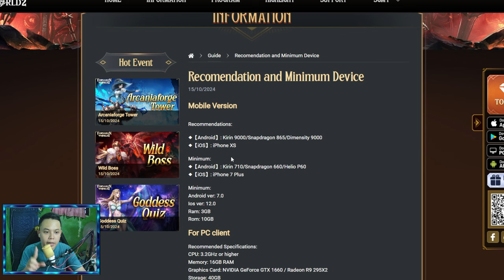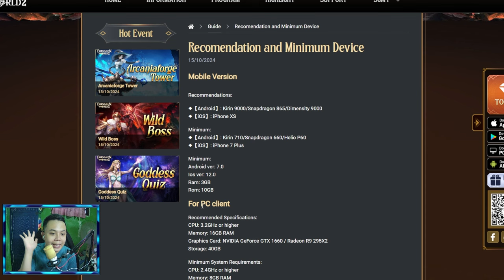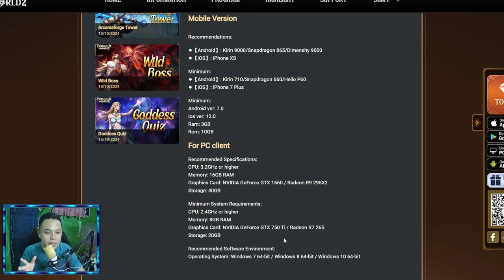Class Paling Worth It Untuk F2p/Low Spend - Forsaken World 2 Android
barang kali ada yang mau upgrade PC
My Spek PC
PROSESSOR INTEL i5 11400F
VGA NVIDIA RTX 3060
MOBO H 510MH
POWER SUPPY 700 WATT

Class Paling Worth It Untuk F2p/Low Spend | Forsaken World 2 Gameplay